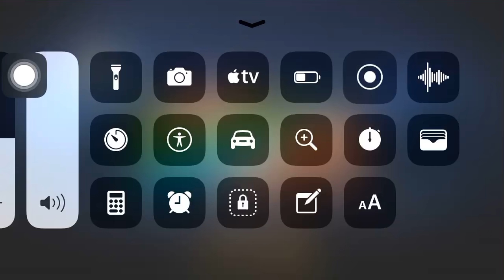Let's play Angry Birds Go Part 9 - Brand New Update and Refresh! (iOS, Android)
I'm playing this game on my iPad Air, but it's also available on Android! You may have seen the trailer or demo, but this playthrough will include all characters and much more! If you need an extra edge, be sure to check out the Angry Birds Go Telepods toys! If you're a fan of the Angry Birds franchise or want some Angry Birds hints, then let's play!